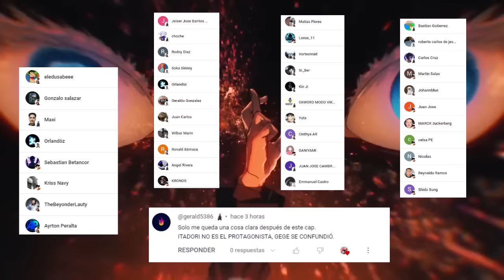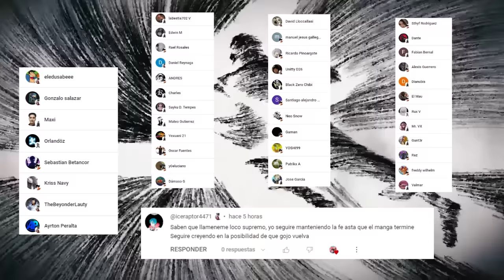💥 SATORU GOJO No va a REGRESAR 👻 YUTA Copio la TECNICA de KENJAKU 🤩 Jujutsu Kaisen 261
HOLA AMIGOS LES TRAEMOS UN NUEVO VÍDEO ESTA VEZ LA  REVIEW DEL MANGA 261 DE JUJUTSU KAISEN, DONDE VIMOS INCREÍBLES MOMENTOS SOBRE TODO EL REGRESO DE YUTA EN EL CUERPO DE GOJO, DEJENME SU OPINIÓN EN LOS COMENTARIOS.